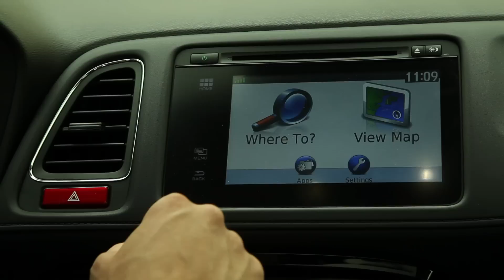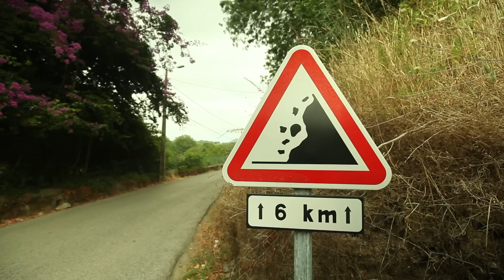Honda HR-V - review by Autovisie TV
Met de nieuwe HR-V wil Honda een plek veroveren in het razend drukke segment van de compacte crossovers. Met de eerste generatie HR-V was Honda de tijd te ver vooruit, want toen was er nauwelijks vraag naar de inmiddels razend populaire modellen. Gaat de nieuwe HR-V wel slagen? Peter Hilhorst vertelt hoe kansrijk de HR-V is.